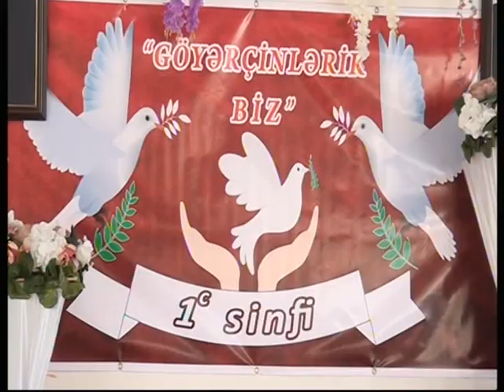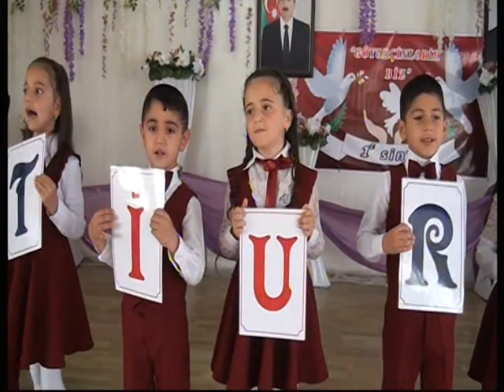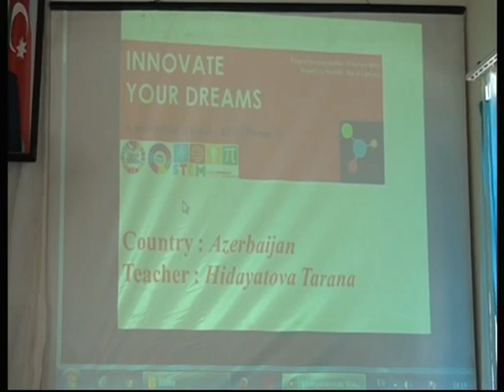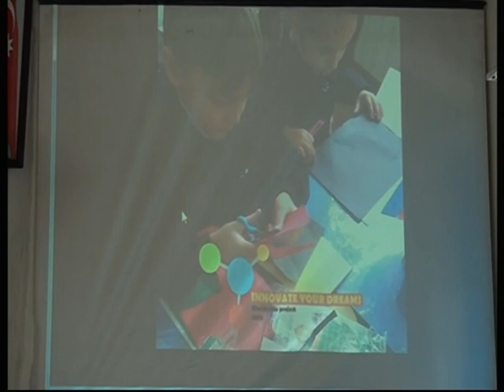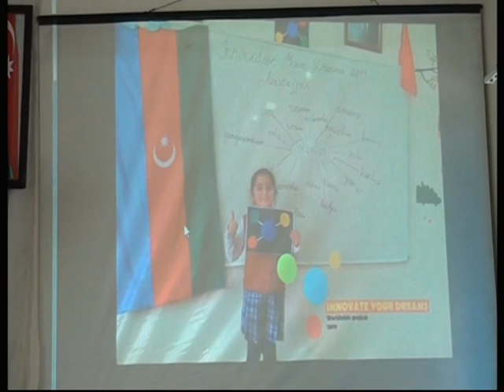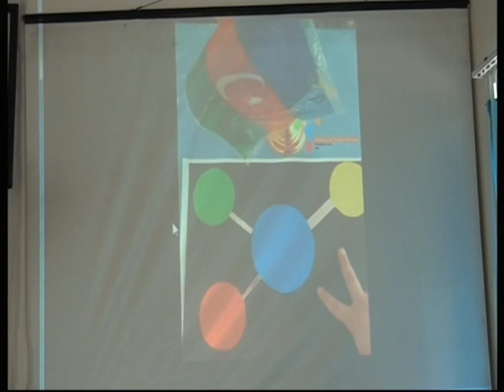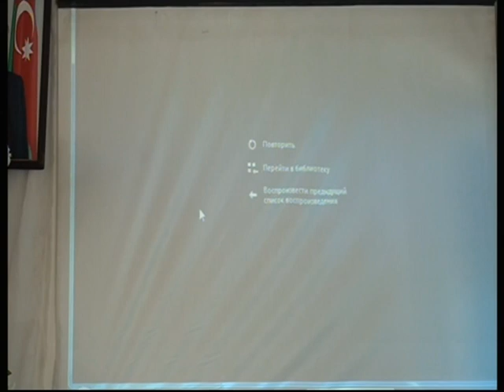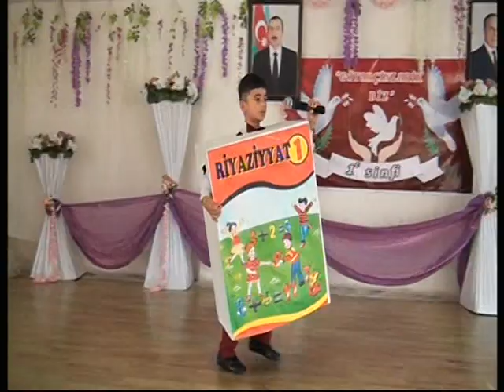GÖYƏRÇİNLƏRİK BİZ -II hissə (30.05.2019)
Bakı şəhəri M.Ə.Sabir adına 259 №li tam orta məktəbin 1c sinfinin tədbiri